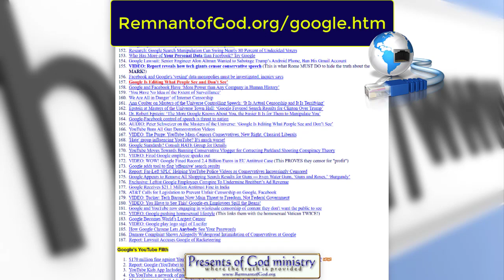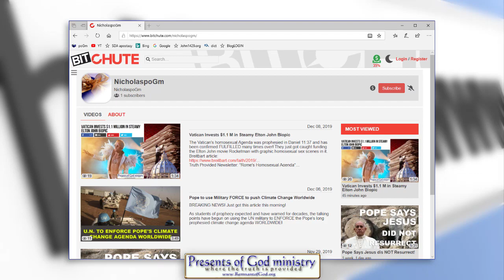New poGm Video Site (just in case)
Due to YouTube's constant shadow banning, deletion of some of my videos, censoring of many more, removing view counts, subscriber numbers being lowered en masse and this includes no longer alerting my subscribers of new videos being uploaded even if they click the bell icon, I have decided to create a new video site JUST IN CASE they delete my account.

WE HAVE LITTLE TIME LEFT - WANT TO KNOW WHAT WILL HAPPEN NEXT?